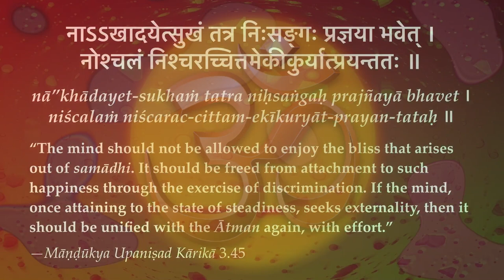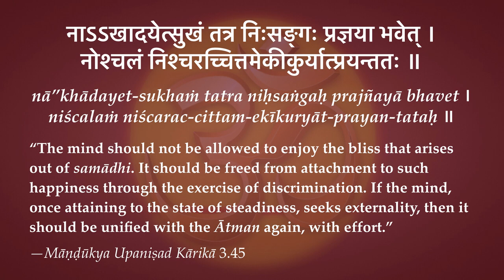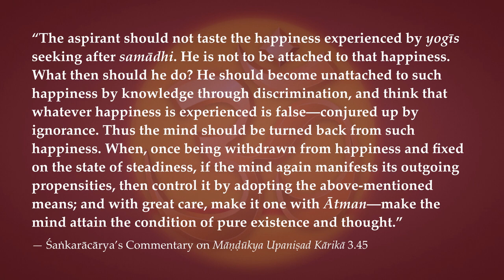Māṇḍūkya Upaṇiṣad Kārikā 3.45—Practicing Asleśa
“The mind should not be allowed to enjoy the bliss that arises out of samādhi. It should be freed from attachment to such happiness through the exercise of discrimination. If the mind, once attaining to the state of steadiness, seeks externality, then it should be unified with the Ātman again, with effort.” —Māṇḍūkya Upaniṣad Kārikā 3.45

“The aspirant should not taste the happiness experienced by yogīs seeking after samādhi. He is not to be attached to that happiness. What then should he do? He should become unattached to such happiness by knowledge through discrimination, and think that whatever happiness is experienced is false—conjured up by ignorance. Thus the mind should be turned back from such happiness. When, once being withdrawn from happiness and fixed on the state of steadiness, if the mind again manifests its outgoing propensities, then control it by adopting the above-mentioned means; and with great care, make it one with Ātman—make the mind attain the condition of pure existence and thought.”
— Śaṅkarācārya’s Commentary ơn Māṇḍūkya Upaniṣad Kārikā 3.45